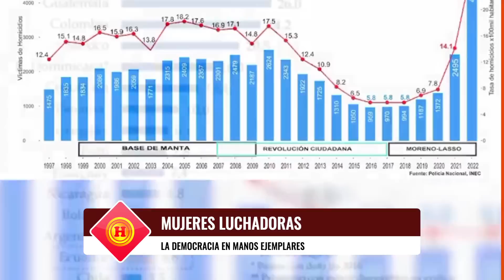Jóvenes hablan de la revolución ciudadana y las incidencias para el próximo periodo gubernamental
Tres jóvenes activistas, hablan sobre la revolución ciudadana y el proceso de cambios que habrá en el próximo gobierno
Únete a este canal para acceder a sus beneficios: